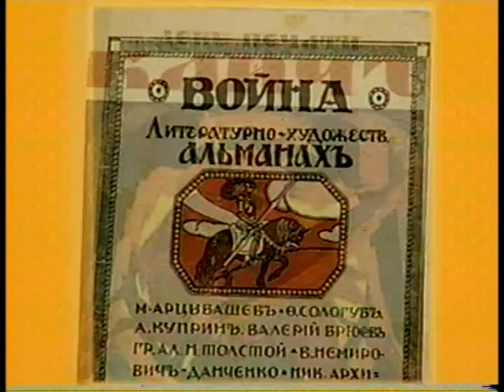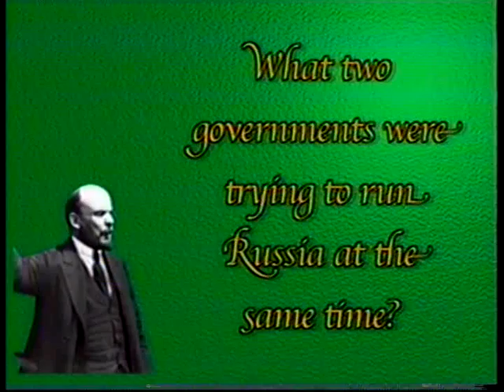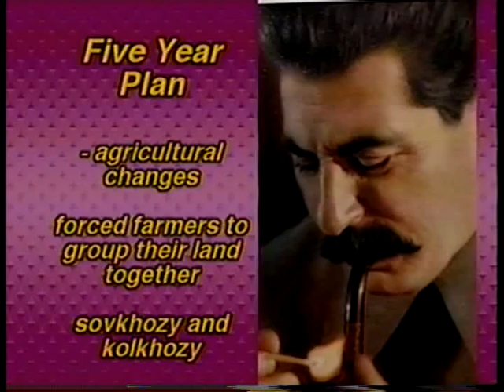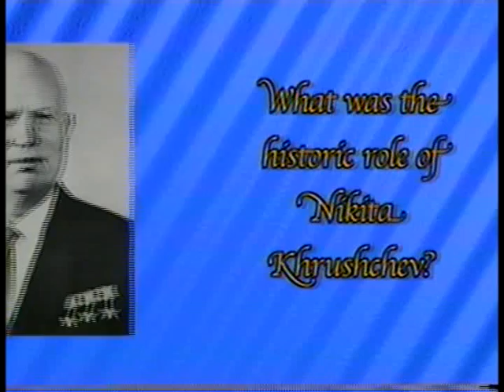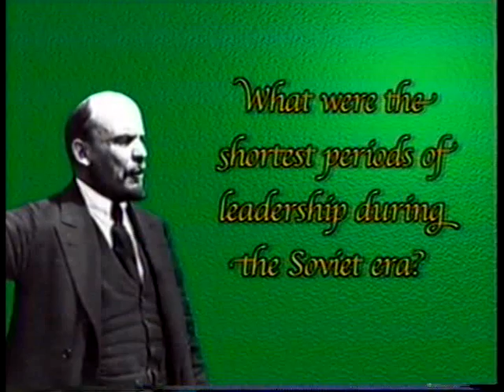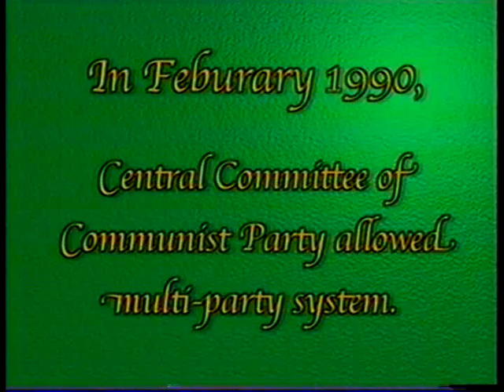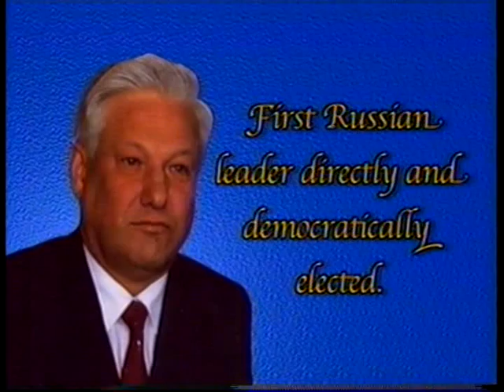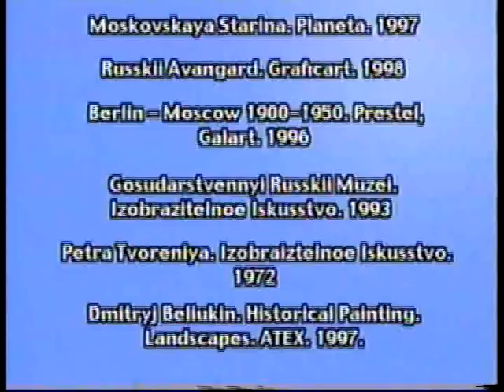Russian World 3 Lesson 28 - Russian language Class